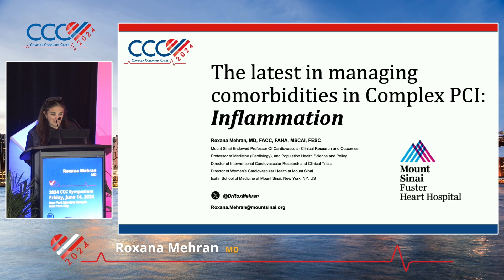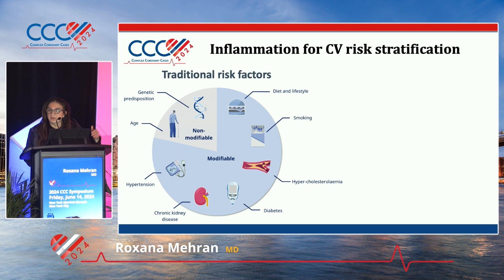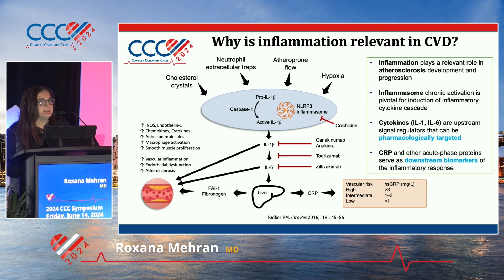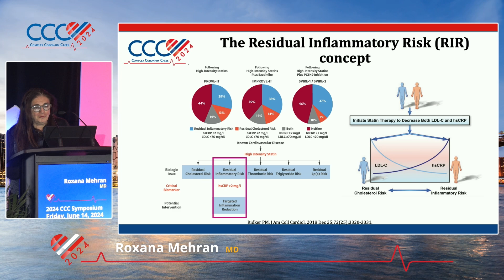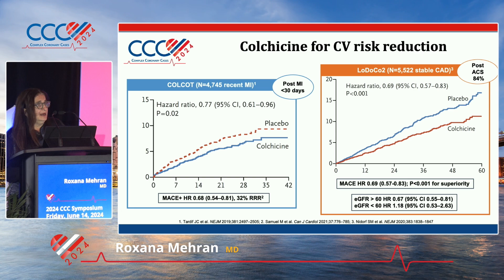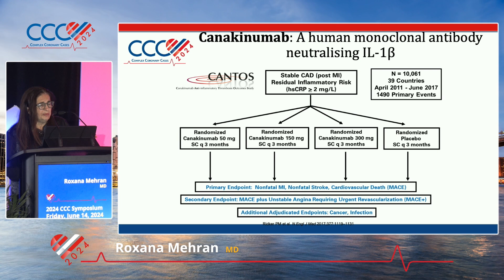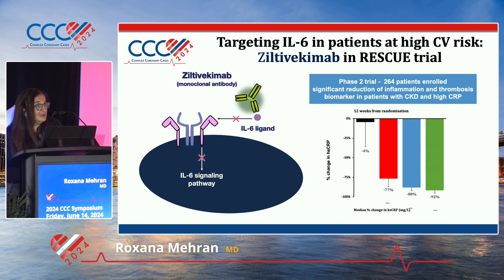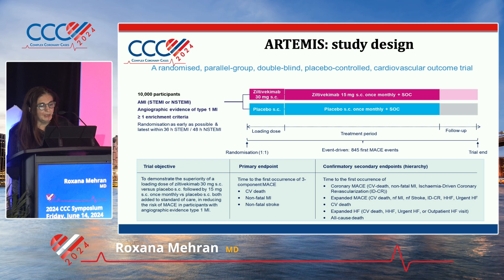Roxana Mehran, MD Inflammation